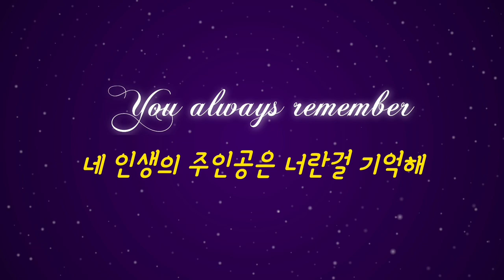No.16 어묵 반찬 10분만에 만들기 Stir-fried fish Cook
10분 어묵 반찬편 | 미디어 044

음악을 들으며 보는 쿠킹레시피
밥먹었니 [오뎅 반찬] 요리하기입니다.
숏리뷰 : 배고플때 10분 빠르게 만들수 있어요